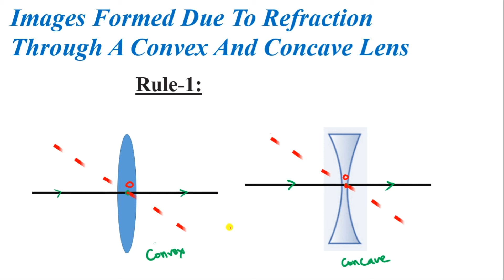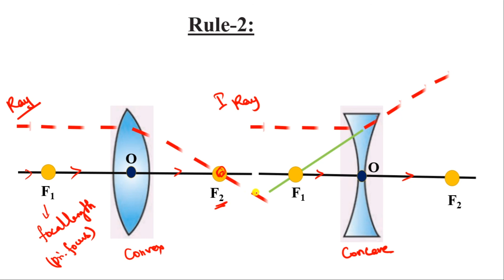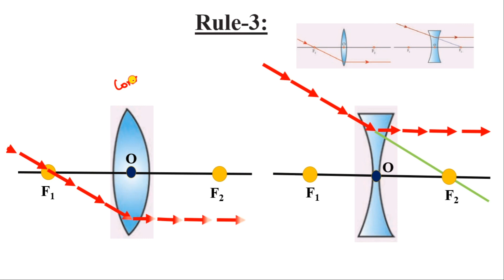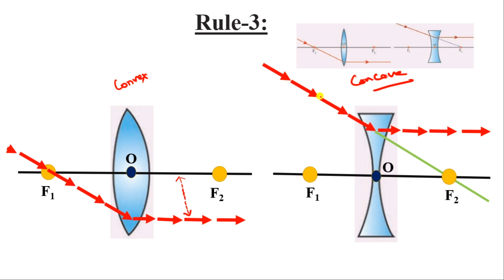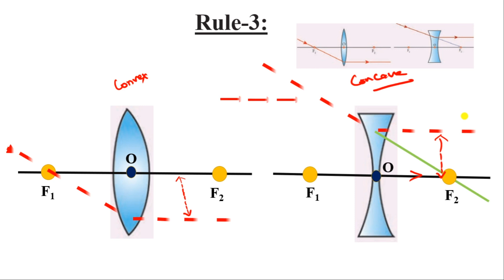Image formed due to refraction through convex and concave lenses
When an object is placed in front of a lens, the light rays from the object fall on the lens. The position, size and nature of the image formed can be understood only if we know certain basic rules.
Rule-1: When a ray of light strikes the convex or concave lens obliquely at its optical centre, it continues to follow its path without any deviation
Rule-2: When rays parallel to the principal axis strikes a convex or concave lens, the refracted rays are converged to (convex lens) or appear to diverge from (concave lens) the principal focus
Rule-3: When a ray passing through (convex lens) or directed towards  concave lens) the principal focus strikes a convex or concave lens, the  refracted ray will be parallel to the principal axis